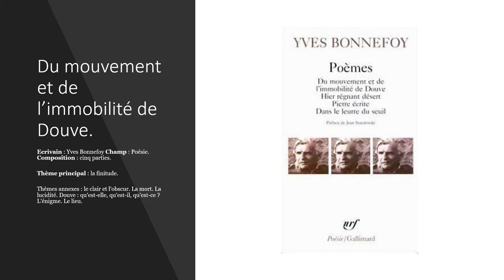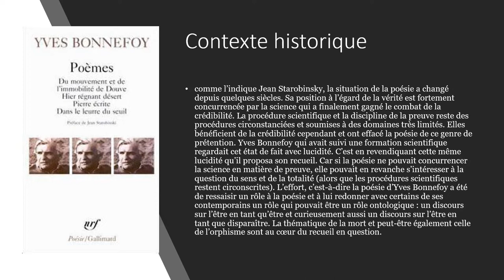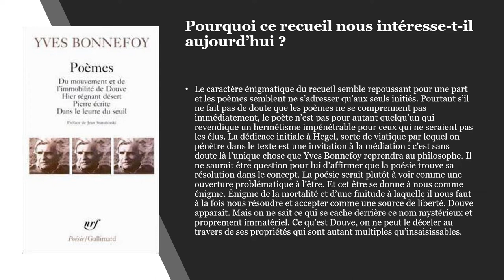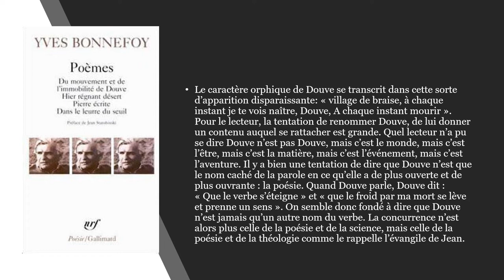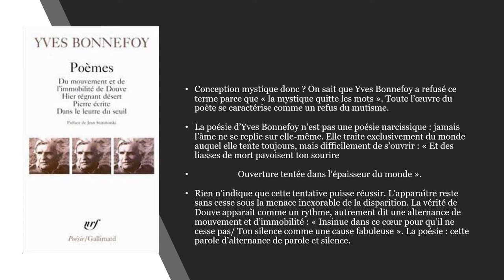Du mouvement et de l’immobilité de Douve. Yves Bonnefoy présentation du recueil.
Bildung et culture propose ici une présentation du recueil d'Yves Bonnefoy du mouvement et de l'immoblité de Douve.